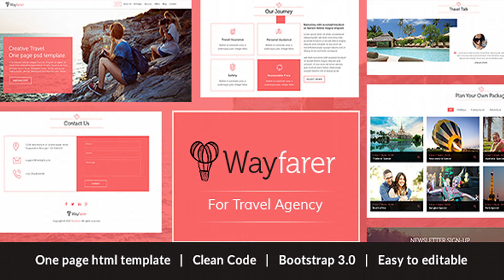Wayfarer Onepage Travel HTML Template | Themeforest Website Templates and Themes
WayFarer Onepage Travel HTML Template, is a very Clean and Modern Designed HTML template for Travel Business, Tourism and Trip Planning Websites, etc. A trendy and modern design specially crafted for travel and tourism purpose. It is very advantageous for Multipurpose business & blogging HTML Template. A very unique and modern premium HTML Template. Features You Will Love One page HTML Template. Build with twitter bootstrap Icon powered by Fontawesome Responsive Design Isotope Filtering Super Clean and Creative Layout. Fully layered and Organized with proper names. Fully Customizable. And many more… Fonts Muli Museo 300 Credit Image in Demo Page from Unsplash fontawesome-webfont
 0

download Wayfarer Onepage Travel HTML Template | Themeforest Website Templates and Themes